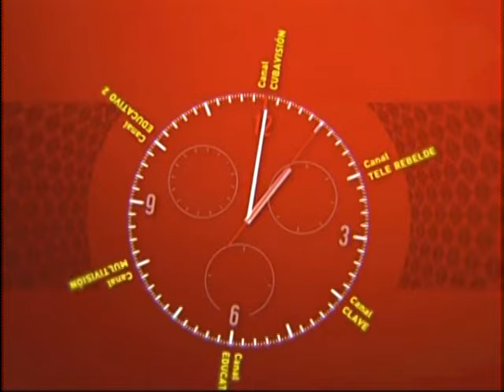Al Mediodia - Mediodia En TV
♫ ♪. . .Asi Comienza  justo a las Doce  Meridiano  ...Al Mediodia.♫ ♪ ..